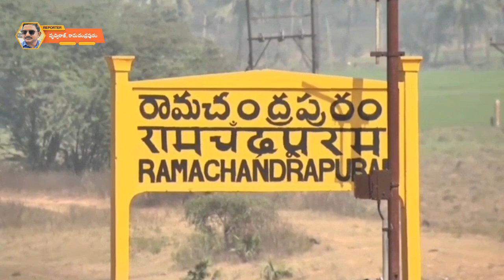ఏపీ ముఖ్యమంత్రి జగన్మోహన్ రెడ్డికి మాజీ మంత్రి మల్లాడి కృష్ణారావు ప్రత్యేక ధన్యవాదాలు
డాక్టర్ బి.ఆర్ అంబేద్కర్ కోనసీమ జిల్లా రామచంద్రపురంలో వైయస్సార్ కుటుంబానికి మంచి మిత్రులైన పిల్లి సుభాష్ చంద్రబోస్ తనయుడు పిల్లి సూర్య ప్రకాష్ కు రామచంద్రపురం నియోజకవర్గ వైఎస్ఆర్సిపి సీటు కేటాయించిన రాష్ట్ర ముఖ్యమంత్రి జగన్మోహన్ రెడ్డికి, మాజీ మంత్రి మల్లాడి కృష్ణారావు ప్రత్యేక ధన్యవాదాలు తెలిపారు.